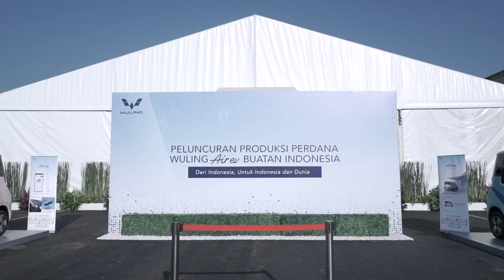Highlight Acara Peluncuran Produksi Perdana Wuling Air ev Buatan Indonesia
Produksi perdana Wuling Air ev resmi diluncurkan pada hari Senin, 8 Agustus 2022 dengan tema "Dari Indonesia, untuk Indonesia dan Dunia". Acara ini turut menghadirkan Menteri Koordinator Bidang Perekonomian Republik Indonesia, Bapak Dr. (H.C.) Ir. Airlangga Hartarto, M.B.A., M.M.T., yang antusias menyambut kehadiran mobil listrik Wuling ramah lingkungan ini. Simak highlight acaranya di video berikut.